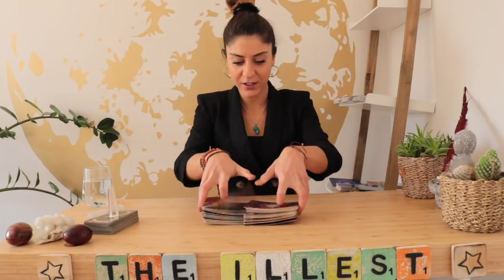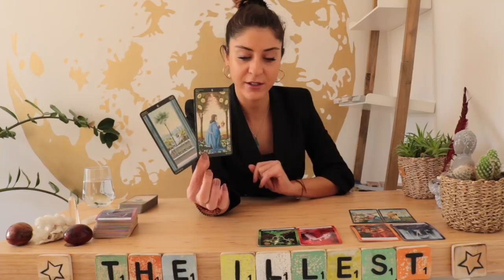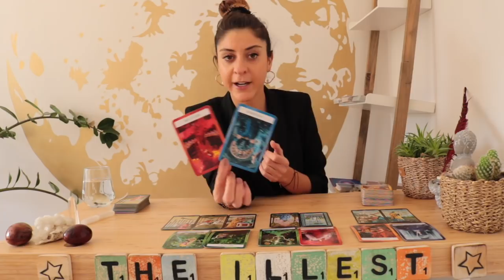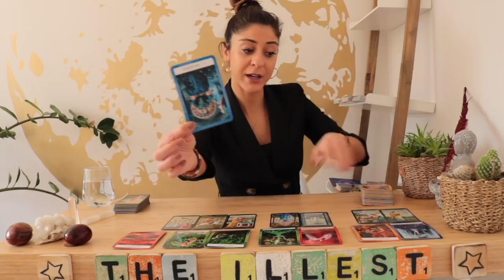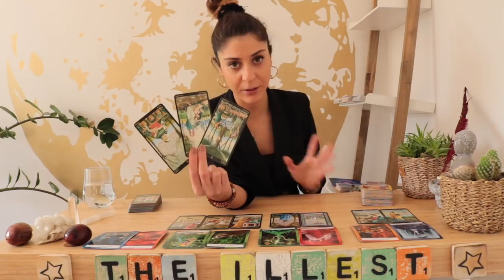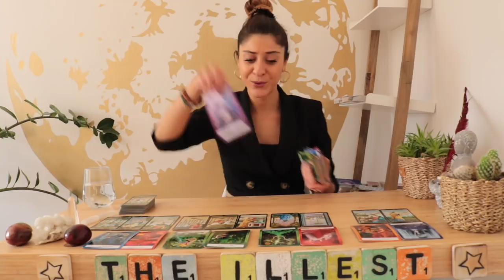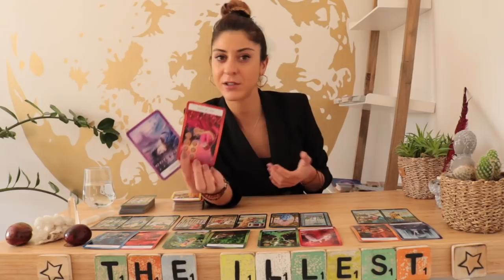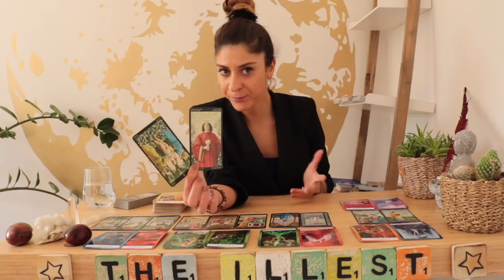LEO - ‘HUGE SHIFT & BLESSINGS’ - November ‘19 Tarot Reading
Sonya